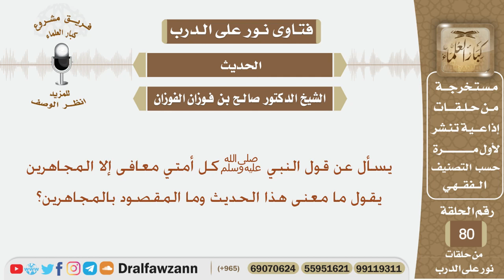ما معنى الحديث (كل أمتي معافى إلا المجاهرين) وما المقصود بالمجاهرين؟ الشيخ صالح بن فوزان الفوزان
نص السؤال:
يسأل عن قول النبي ﷺ (كل أمتي معافى إلا المجاهرين) يقول ما معنى هذا الحديث وما المقصود بالمجاهرين؟

السيرة الذاتية :
للاشتراك في قناة الشيخ صالح الفوزان

رئيس الفريق
لمشروع كبار العلماء